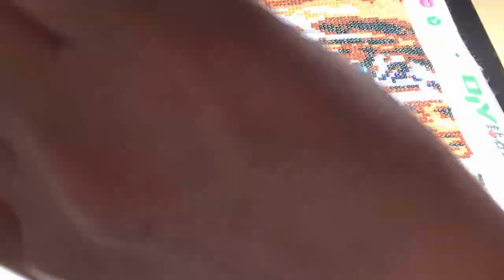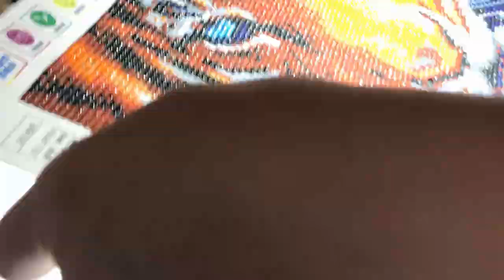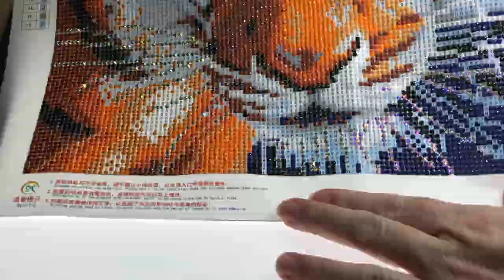Speed Diamond Painting #2! | Tiger with substituted AB Sparklers!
I loved speed painting the Mickey Mouse Special Shaped painting that I decided to also speed paint this Tiger for you. It's a full drill, square that I decided to substitute Aurora Borealis, Sparkler, diamonds into his Eyes and whiskers. Link to get sparklers below.